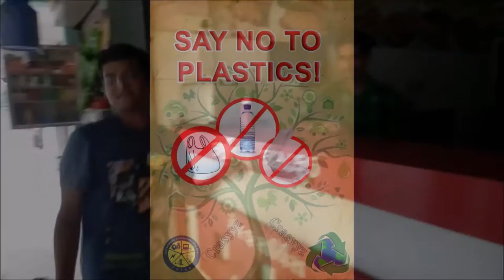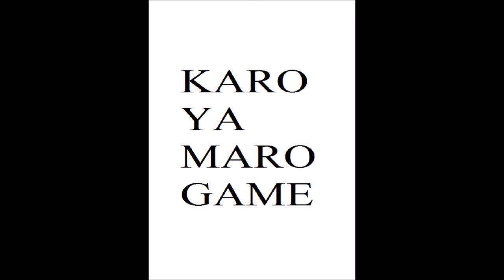Short movie on plastic free campaign at GEC PATAN